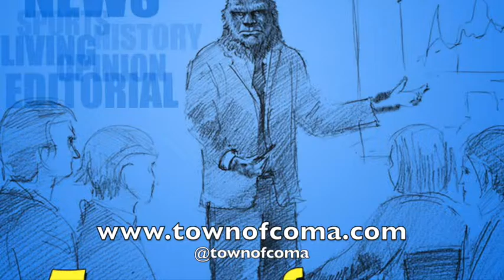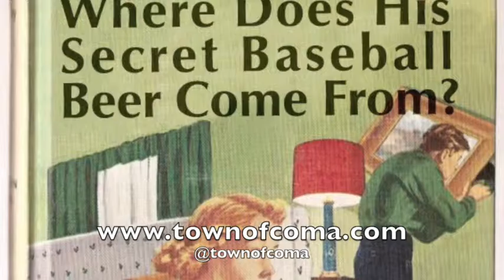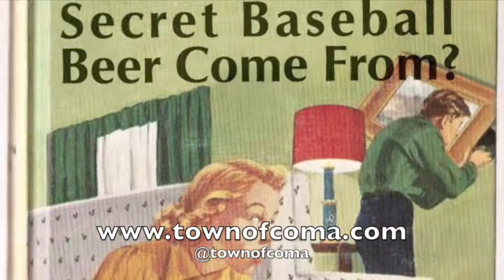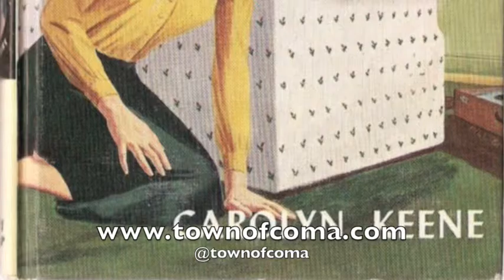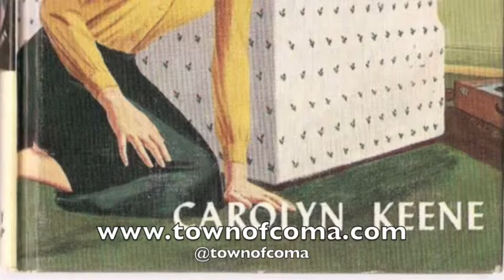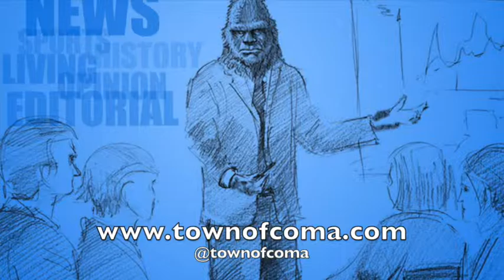Ep. 12: An Artisanal Foot Bucket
It’s one month into spring here in Coma and that means we’re 10 degrees above freezing and hip deep in yard sales. This is Coma News Daily.